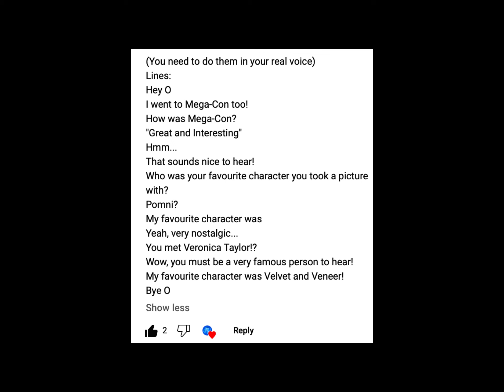Voice lines for